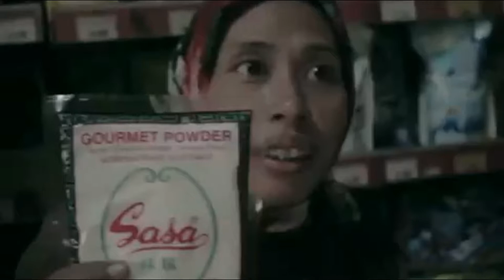5 BUAH YANG DILARANG DIMAKAN IBU HAMIL !! INI PENJELASANNYA !!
penasaran!!! simak video Tips Ibu Hamil Chanel yang berjudul. . . . . .
Einggg inggg enggg . . . . . .

5 BUAH YANG DILARANG DIMAKAN IBU HAMIL !! INI PENJELASANNYA !!

Langsung aja yuk simak ulasannya yang berikut ini!!!

Video terkait yang sebaiknya anda tonton :
IBU HAMIL KENALI INI! 5 CARA MENGEJAN YANG BAIK SAAT PERSALINAN [HD]
WASPADAI TANDA INI - 7 TANDA MELAHIRKAN SUDAH DEKAT
bunda harus tahu!!! 7 TANDA KEHAMILAN YANG PERLU DIPERHATIKAN
Lakukan Cara Ini! 4 CARA MENAMBAH STAMINA PADA IBU HAMIL AGAR TIDAK CEPAT LELAH

Tips IBU HaMiL chanel memberikan informasi tentang cara-cara agar calon buah hati sehat di dalam kandungan dan dapat lahir dengan normal insyaallah. Video-video dan foto-foto ini telah melewati berbagai riset dan penelitian serta dikemas secara countdown.

OK!